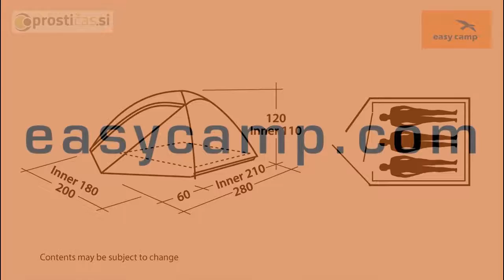Meteor 300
Predstavitev šotora Meteor 300 . Obiščite nas na